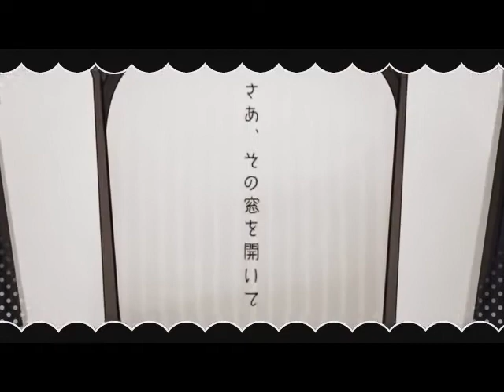[歌ってみた] Ah, It's a Wonderful Cat Life [Ayaka ft Runa]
asdfjkhfkjasdf super super late lateeeee

my goal is supposed to be like 25th of feb but technical issues + new pc aaaaaa ;A;;;; very sorry for the late upload

Oh well, i guess its a super fail attempt of my manry(NO) voice, but i had fun~